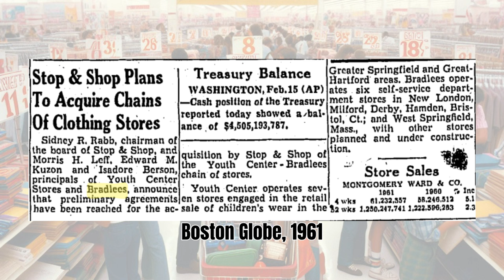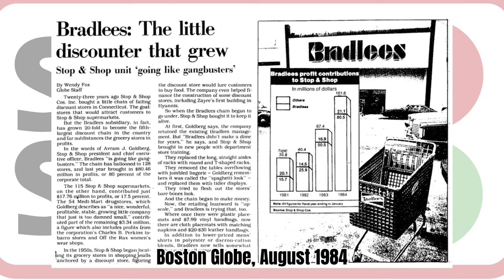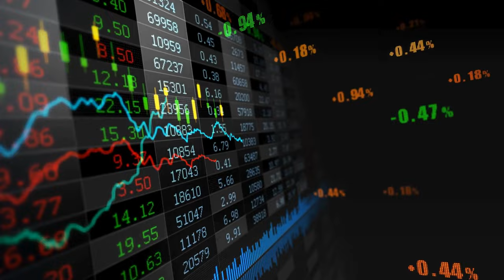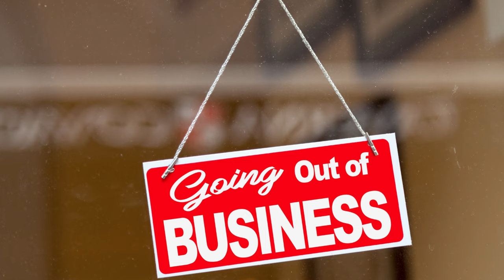The History of Bradlees: In My Footsteps Podcast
Bradlees was a beloved chain of retail stores in the Northeastern United States for several decades. Although it has been gone for over 20 years now there are so many who grew up with Bradlees that still have fond memories of shopping there.
In this segment from the In My Footsteps Podcast we look back at the story of Bradlees, from its humble beginnings to fading slowly away, and every step in between.
Enjoy some memories of Bradlees, the department store with a difference.

To listen to episodes of the In My Footsteps Podcast

Purchase a DVD copy of the Lady of the Dunes documentary

Purchase the new book Searching for the Lady of the Dunes written by 12th Generation Cape Codder Christopher Setterlund

This video contains some images created with the help of Bing AI, some videos and photos used from Canva Pro.